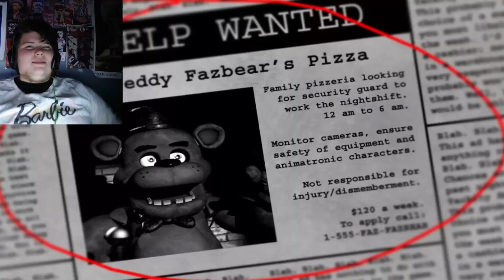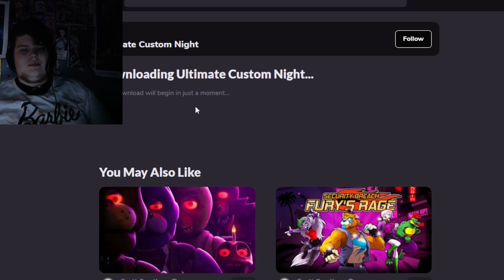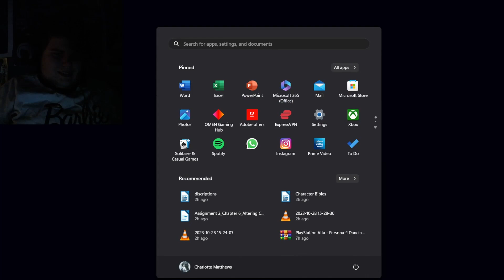(NOT FOR KIDS) Lotte Tries to Play FNAF 1 & Custom Night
Don't expect anymore fnaf content ya here me? half of this vid is just me saying, fuck off tbh.